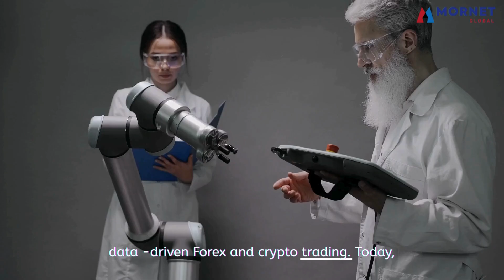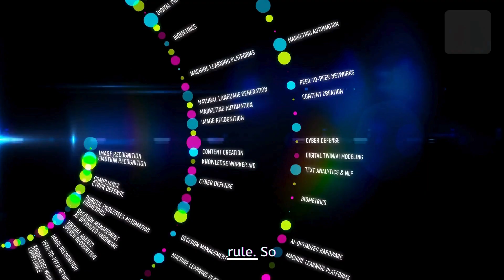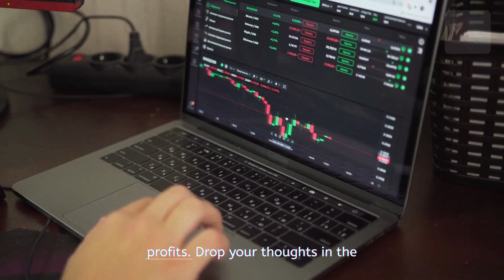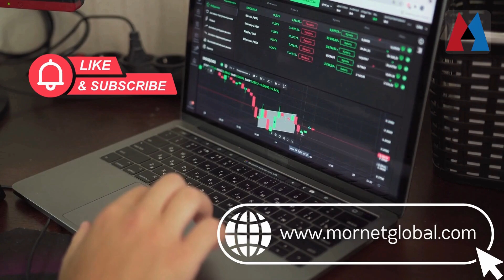AI in Trading: Hype or Real Edge? | Discover the Truth with Mornet Global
Is Artificial Intelligence just another buzzword in the financial world… or a powerful edge that’s changing the game for traders? 🤖📈 In this explosive episode, Mornet Global breaks down the truth about AI in Forex and Crypto trading — what’s hype, what’s real, and how you can actually use AI to boost your trading performance.

From automated strategies and real-time sentiment analysis to AI-powered trading bots, this is your complete guide to understanding how artificial intelligence is revolutionizing modern markets.

Whether you're a beginner, a day trader, or a seasoned pro — this video is packed with insights you won't want to miss!

✅ What you’ll learn:
- What is AI trading and how does it work?
- Is AI really better than human decision-making?
- How Mornet Global uses AI to empower traders
- Real-world benefits (and limitations) of AI tools
- Why now is the best time to embrace AI in trading

💼 At Mornet Global, we blend AI intelligence with expert strategy to help you trade smarter, not harder. Ready to level up? Join our mission to make trading profitable, informed, and accessible.

👇 Drop your questions or experiences with AI trading in the comments — let’s talk tech, tactics, and trades!

📈 Free Market Insights & Signals
🤖 AI-Powered Tools & Bot Trading
💬 Join Our Trader Community